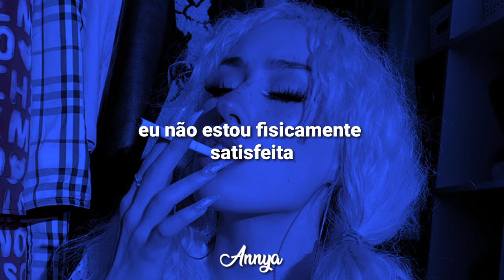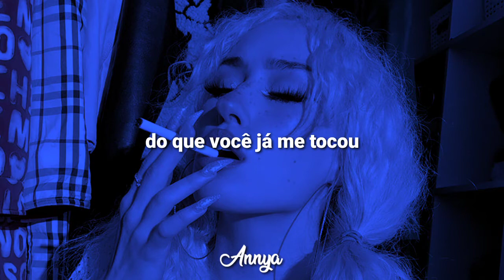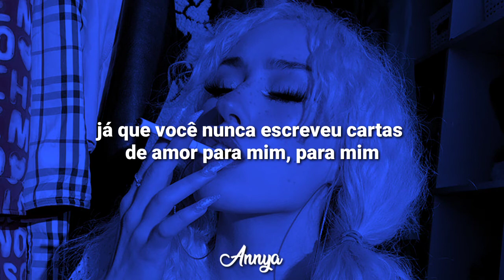Melanie Martinez - Notebook //tradução/legendado| Annya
𝙱𝚢: 𝚗𝚊𝚑𝚘𝚖𝚒